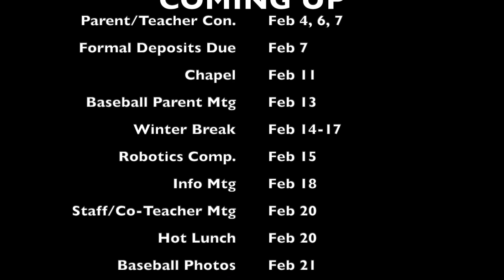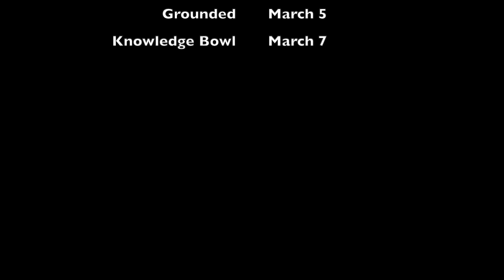The Morning Show 2020 ep 5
The Morning Show is a student led production by the Visual Media Journalism class.

thedailyroar.news